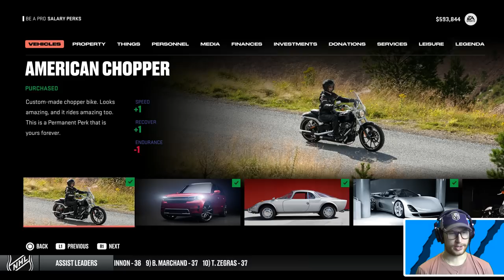NHL 23 GOALIE BE A PRO #7 *NEW ABILITY!?*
Continuing through the season with the Golden Knights in our Goalie Be a Pro series. 👍